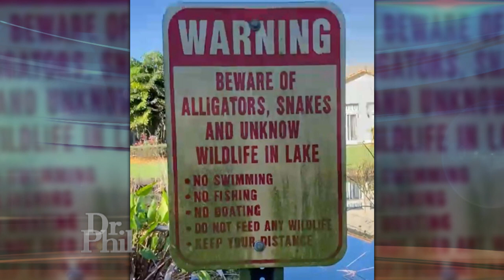Feuding Neighbors: ’Jungle Boy Won’t Stop Feeding the Iguanas’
Have you ever had a neighbor that you can’t stand? Nearly three-quarters of Americans dislike at least one of their neighbors. There’s nothing quite like a bad neighbor to turn your little corner of paradise into a new kind of nightmare. In South Florida, iguanas are destroying people’s yards and plants and damaging their property. And, feeding iguanas can attract more, leading to a nuisance for some South Florida homeowners. Dr. Phil speaks to Darren, an animal lover who says he doesn’t see any problem feeding the green iguanas that are overpopulating the lake in his townhome community. Darren says he doesn’t understand why his neighbors are so upset with him. He claims his neighbors are just jealous because the iguanas like him and don’t eat his plants, while they eat all his neighbors’ plants. Matthew says he lives three houses away from Darren and is tired of him feeding the reptiles. Matthew, who admits to having arguments with Darren and allowing his dogs to defecate in Darren’s yard, says Darren is making the iguana problem worse. How does Darren respond to his neighbor? Darren’s daughter, Ariela, and her boyfriend, Kyle, share how they feel about her dad’s behavior. Plus, Perry Colato, owner of Redline Iguana Removal in the Miami-Fort Lauderdale area, joins the conversation to share what he says are proven risks of feeding wildlife in South Florida. Will Darren have a change of heart? Tune in to find out. (21093)